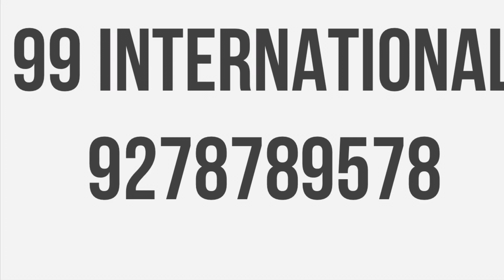VERANDAS || 5 BHK || 5400 SQ FT || GOLF COURSE ROAD || GURGAON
SALCON THE VERANDAS
SIZES
4400 Sq Ft ( 4 BHK )
5400 Sq Ft ( 5 BHK )
6400 Sq Ft ( 6 BHK )
Golf course road